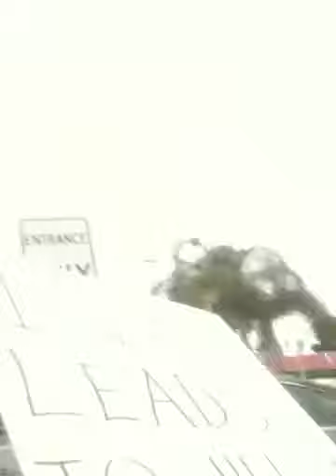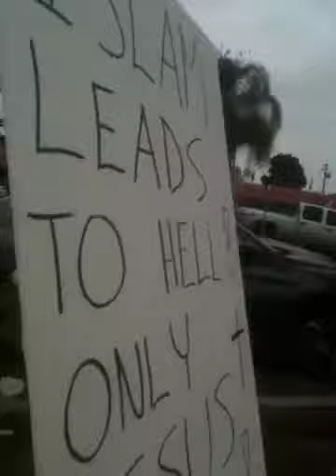Muslims allow me to preach(Share/Subscribe)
Lets pray these Muslims come to church soon!